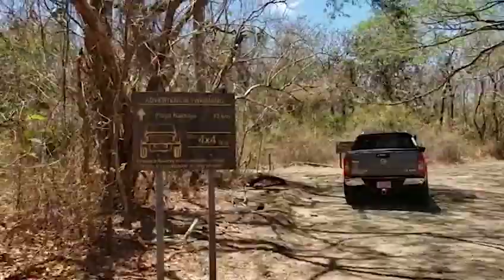Playa Naranjo, Parque nacional Santa Rosa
Este video te puede dar una pincelada de lo que puedes ver y hacer, o  probablemente,  te ayude a decidir y empezar una bella aventura en este maravilloso lugar